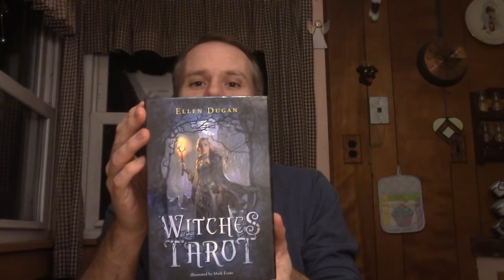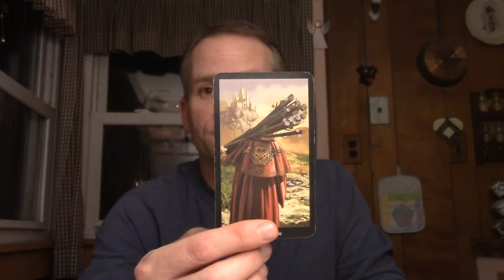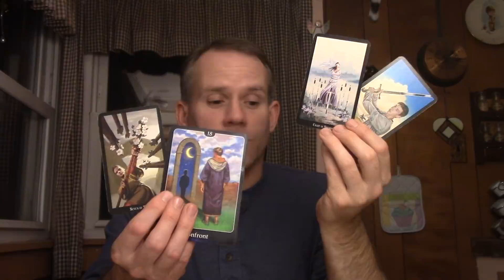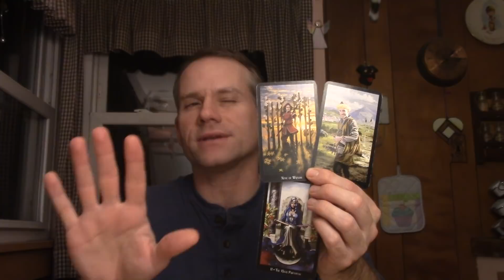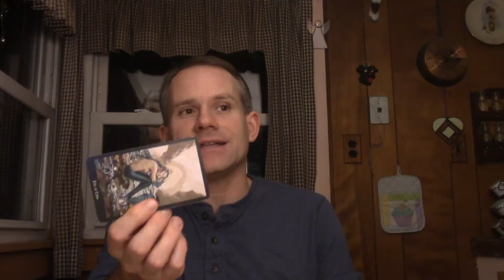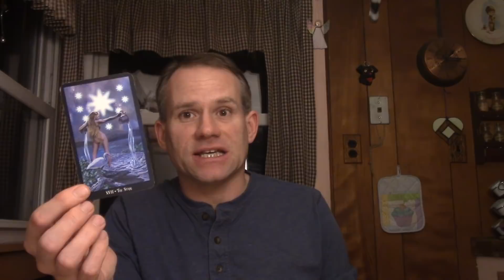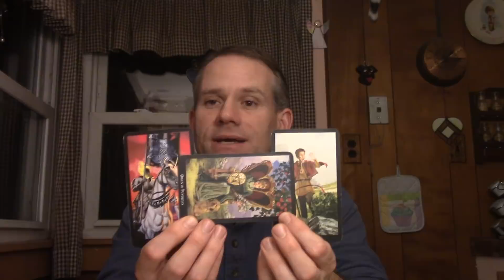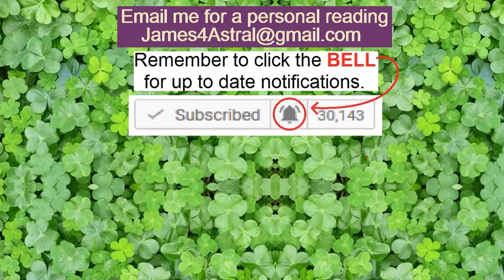Sagittarius - The UNEXPECTED Choice !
This reading is for the 1st half of January.